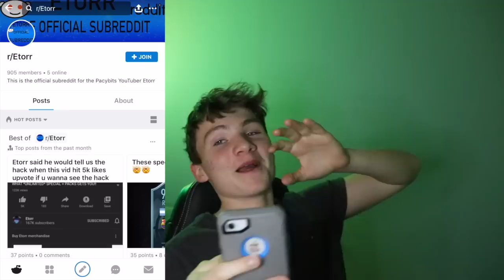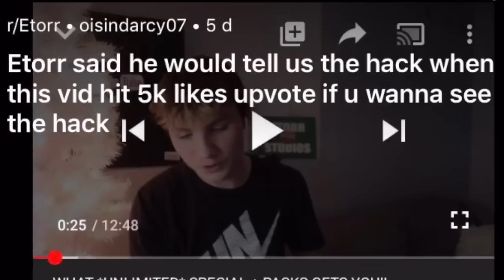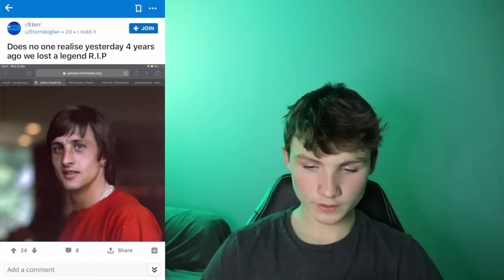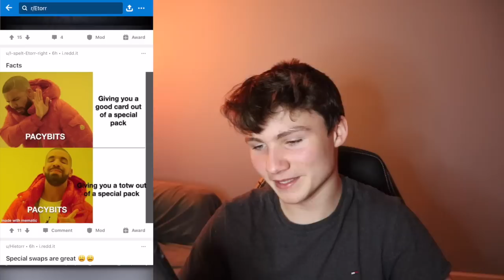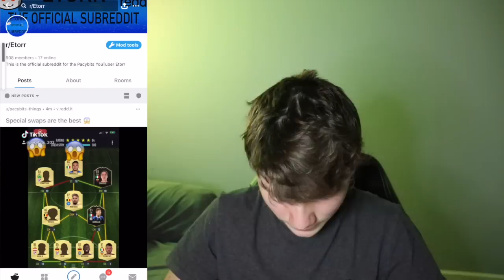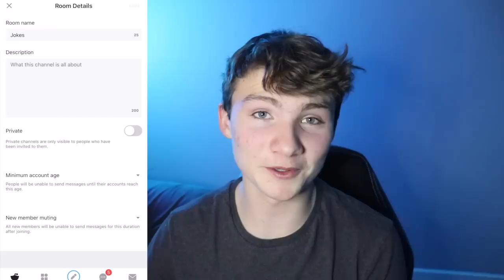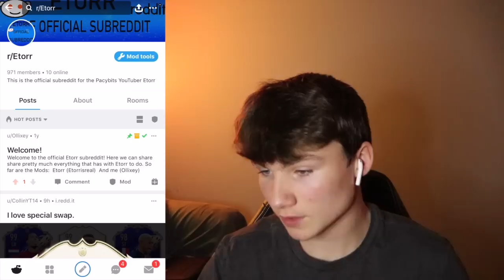the Pacybits 20 hack..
Welcome to Reddit #5
you guys got 5k likes on a video i forgot about so i guess i have to tell you guys how to hack Pacybits 20!!